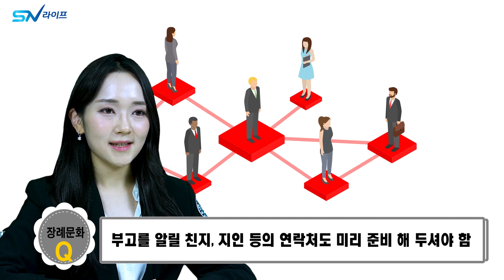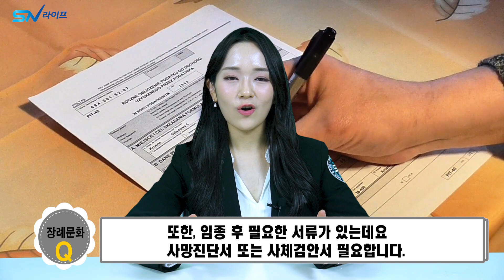임종 전 후 준비 할 체크리스트/ 부모님장례식 / 임종 장례준비 / 임종 전 해야할 일 / 임종 후 해야할 일 / 장례마무리 / 장법 / 매장 / 장례절차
가정에서 임종, 병원에서 임종 , 노화 , 자연사 , 사망진단서, 사체검안서
부모님이 운명하시기 전 해야할 일 , 고인이 되시기 전 할일들 , 운명 전에 할 일